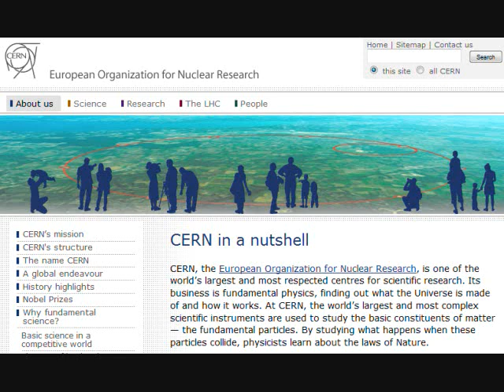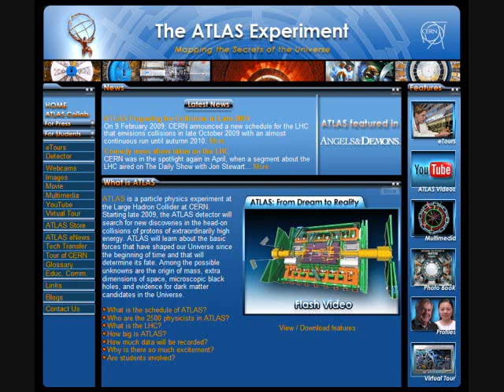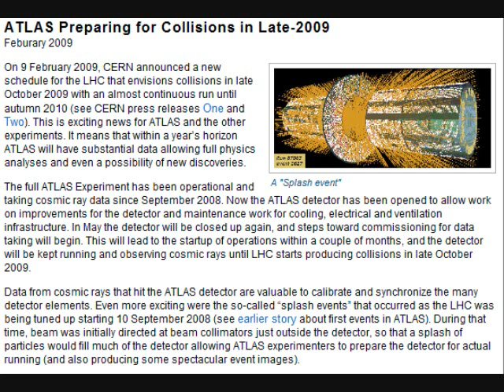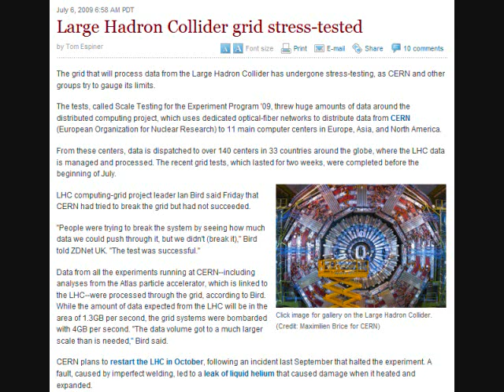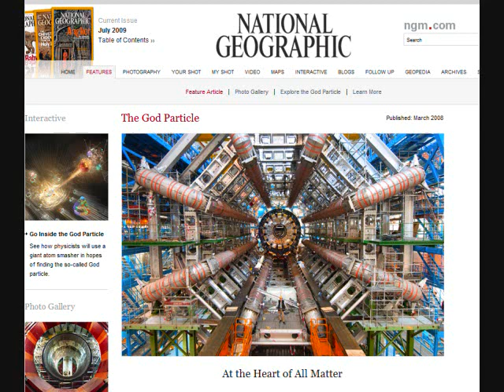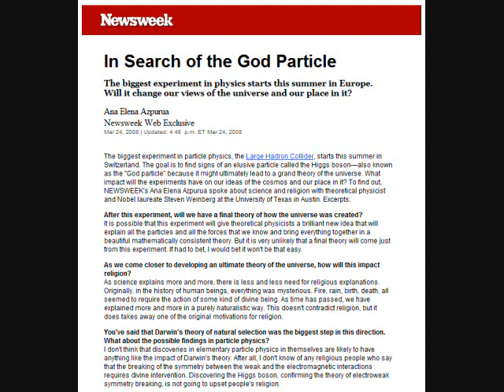I, NoBot - Part 7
Why are so many in the media - artists, singers, performers, movies, tv shows, music, etc. - promoting a seeming robotics agenda?  Is this just a current trend? Should we even care?

And what, if anything, does this increase in robtoic humanoids have to do with aliens, stargates or even the Bible?

Is there a higher intelligence to be found out there, and if so, what does this search have in store for humanity?

Watch these series of videos to get some answers to these questions.

You may also refer to the following resources for additional information on the items covered in these videos: